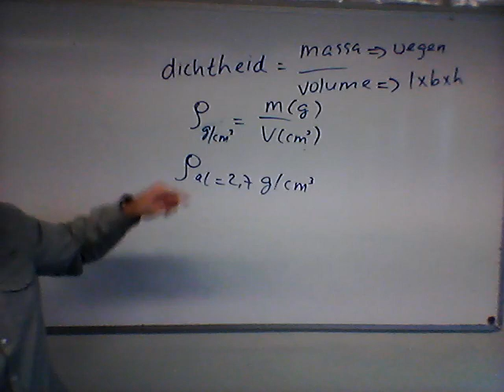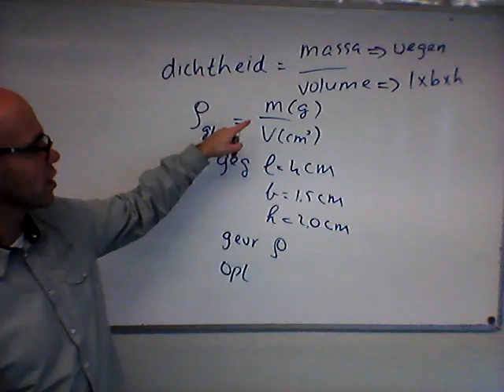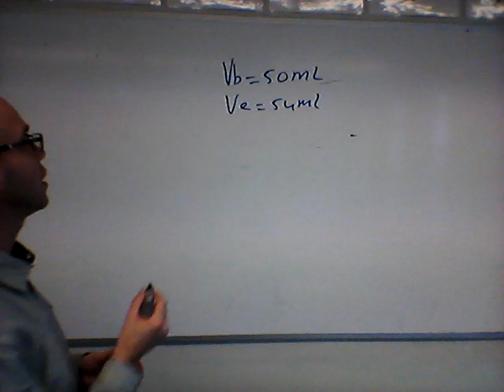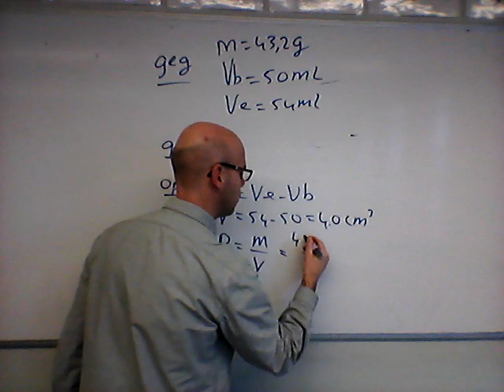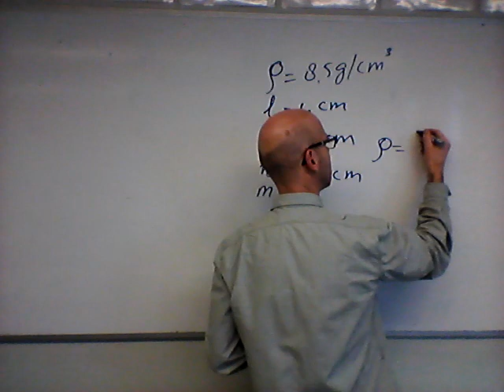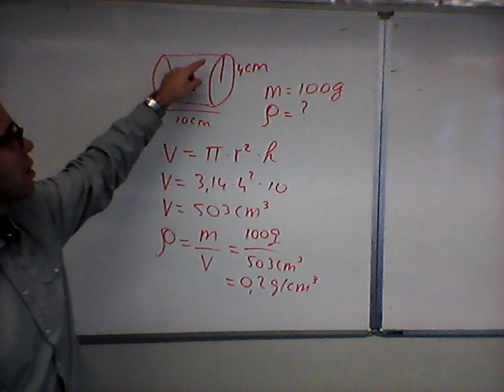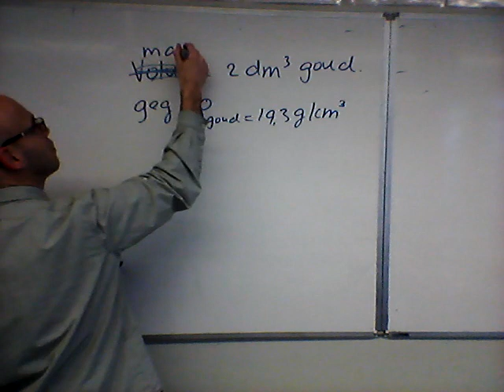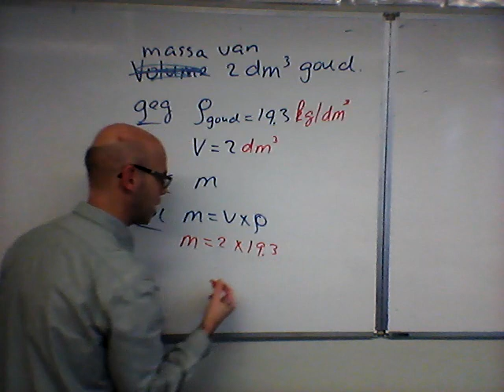Practicum dichtheid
Uitleg dichtheid
Dichtheid regelmatig voorwerp bepalen
Onderdompel methode
Dichtheid onregelmatig voorwerp bepalen.
Formule dichtheid omschrijven
Berekening met cilinder